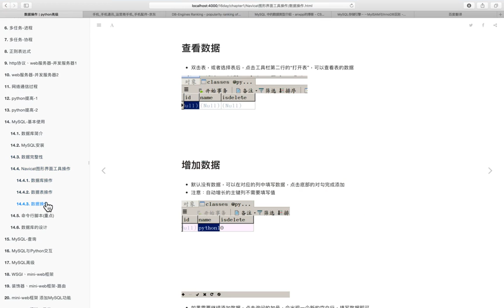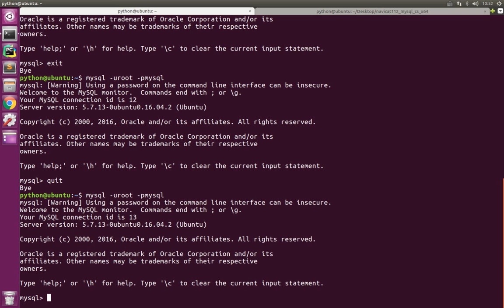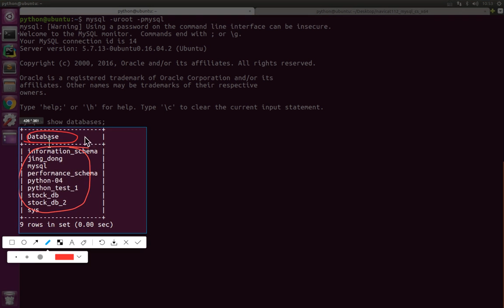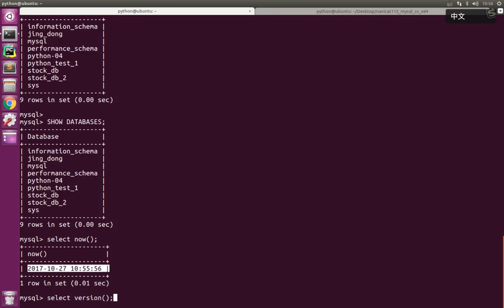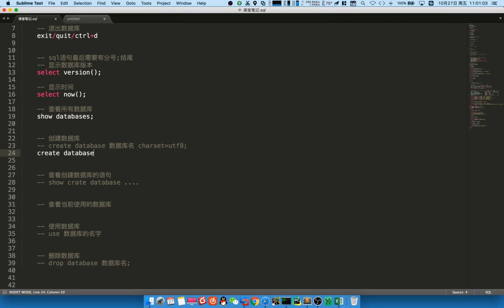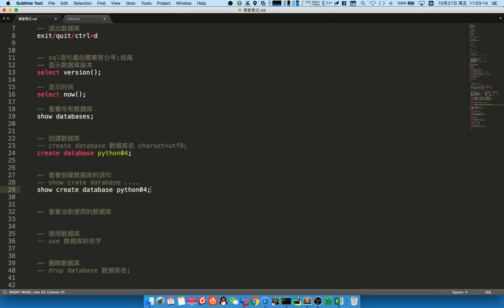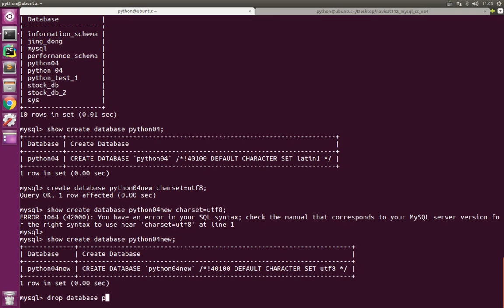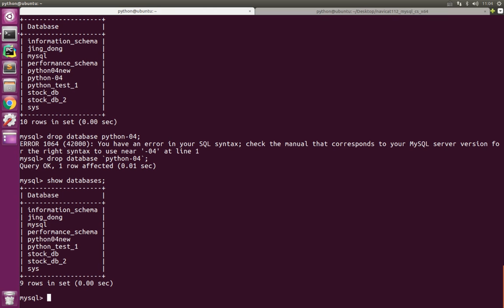05 MySQL数据库v3 1丨01 数据库的基本使用丨07 （重点） 数据库的操作